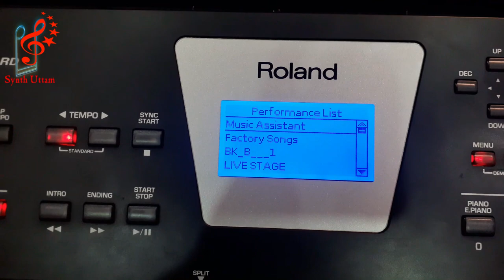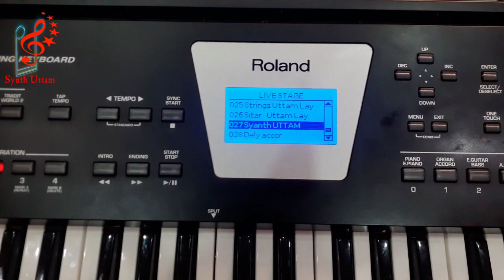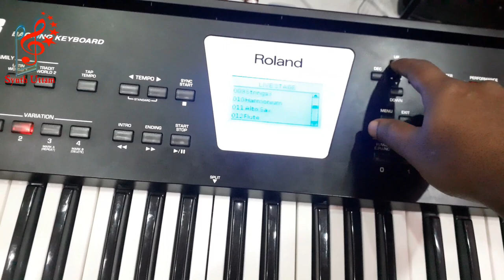Roland BK-3 User Tone One Touch Setup For Live Stage...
Here I want to show how we can setup user tones in  Roland BK 3 synthesizer so that we don't have any problem playing on stage, how we can use one touch user tone on stage  that the tones are not cut and we can use multiple tones together...